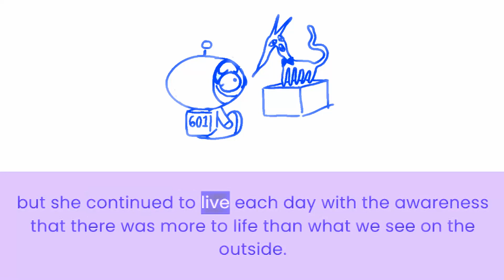GOI_ AND_ AI.mp4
Goi listens to AI's mentally enriching story.